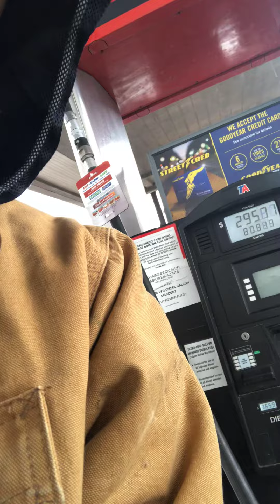SNOW IS HERE!!!!